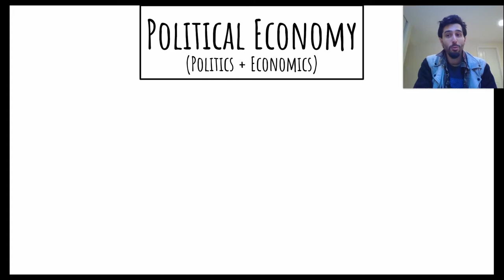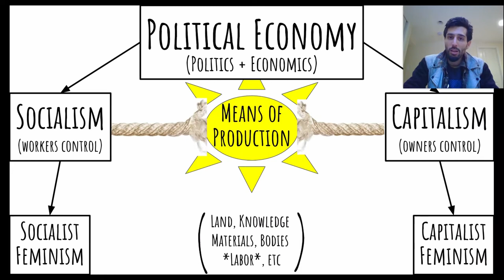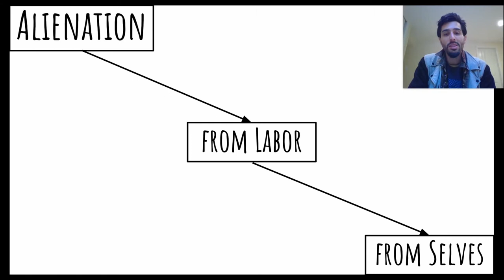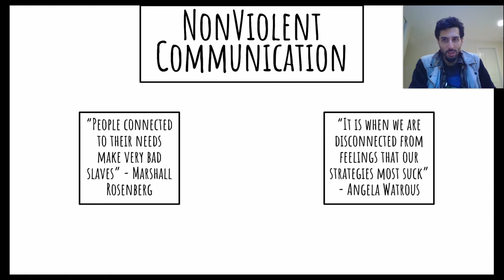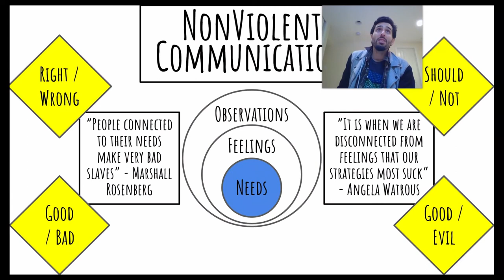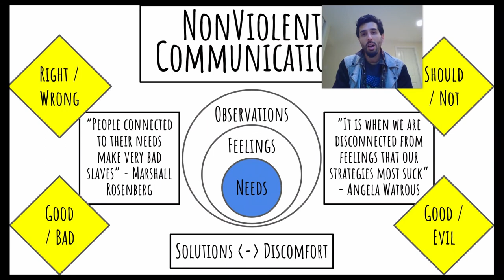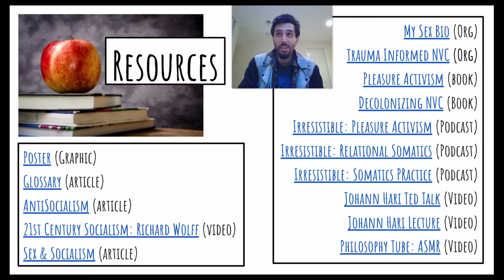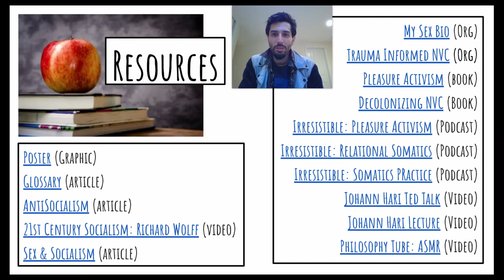Pleasure Activism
We discuss: Pleasure Activism, Marxist Alienation, Materialism vs Idealism, and NonViolent Communication & Mindfulness

Notes:
0:00 - Intro + Disclaimers
0:55 - Political Economy Intro
8:38 - Alienation, Idealism, + Materialism
15:20 - NonViolent Communication
22:58 - Resources Walkthrough

Reflection Questions:
a) How has/does Capitalism limit(ed) your senses/feelings, especially pleasure?
b) How do/would you like to connect to your body? How does that relate to Capitalism?